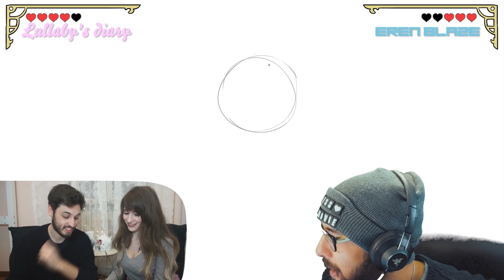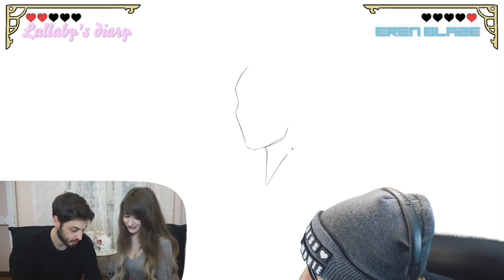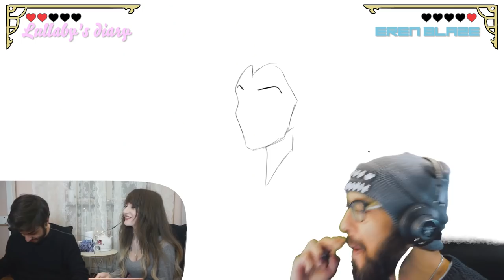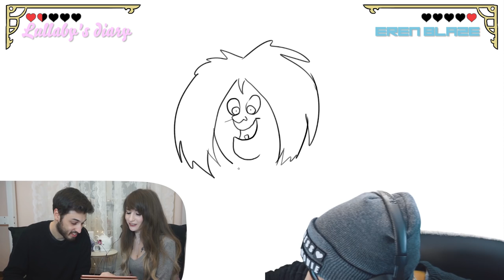INDOVINA il Film Disney - ErenBlaze VS Lullaby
ErenBlaze e Lullaby si danno battaglia in questo avvincente secondo round di INDOVINA IL DISEGNO!!

INTERVISTA DOPPIA TRA VERI UOMINI